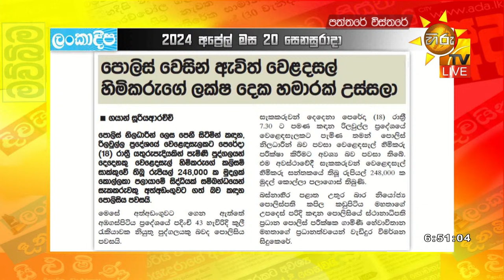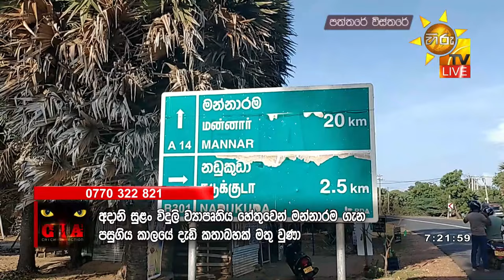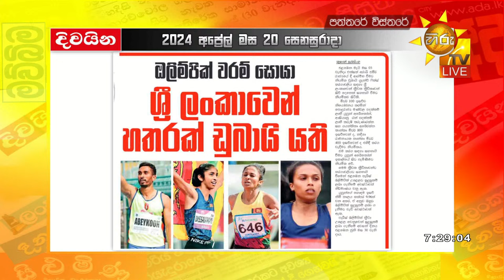Hiru TV Paththare Visthare - හිරු ටීවී පත්තරේ විස්තරේ LIVE | 2024-04-20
Hiru TV Paththare Visthare - හිරු ටීවී පත්තරේ විස්තරේ LIVE | 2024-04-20 | Hiru News